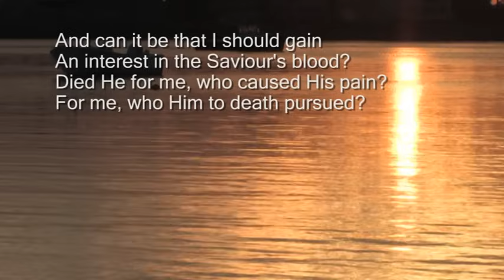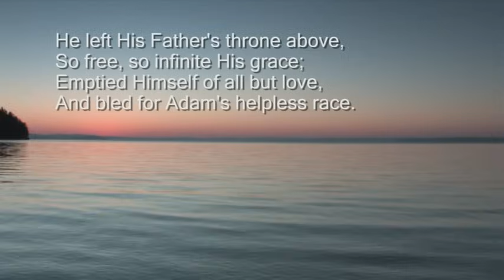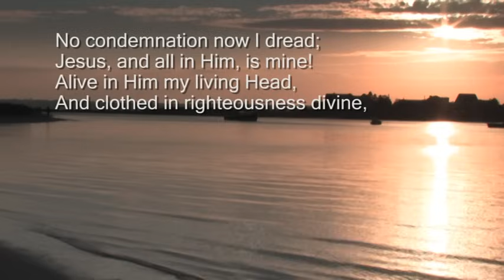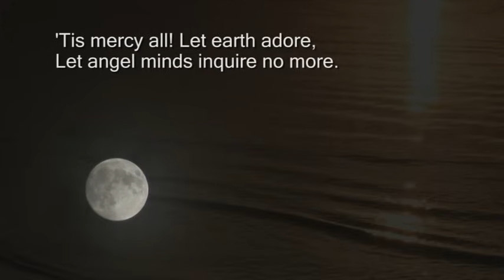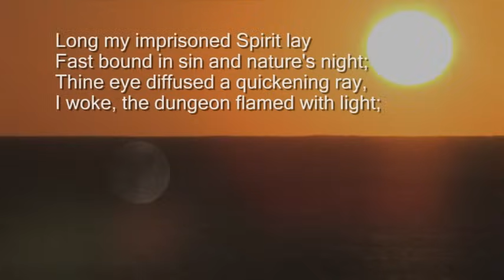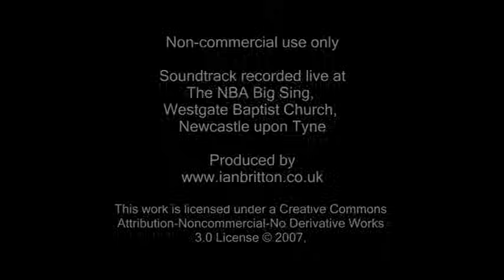And can it be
A video set to the Charles Wesley hymn And can it be.

The soundtrack was recorded live at the NBA Big Sing in Newcastle upon Tyne.

An interest in the Saviors blood?

Tis mystery all: thImmortal dies:
Who can explore His strange design?
In vain the firstborn seraph tries
To sound the depths of love divine.
Tis mercy all! Let earth adore,
Let angel minds inquire no more.

He left His Fathers throne above

Long my imprisoned spirit lay,
Fast bound in sin and natures night;
Thine eye diffused a quickening ray—
I woke, the dungeon flamed with light;
My chains fell off, my heart was free,
I rose, went forth, and followed Thee.

Still the small inward voice I hear,
That whispers all my sins forgiven;
Still the atoning blood is near,
That quenched the wrath of hostile Heaven.
I feel the life His wounds impart;
I feel the Savior in my heart.

Bold I approach theternal throne,
And claim the crown, through Christ my own.